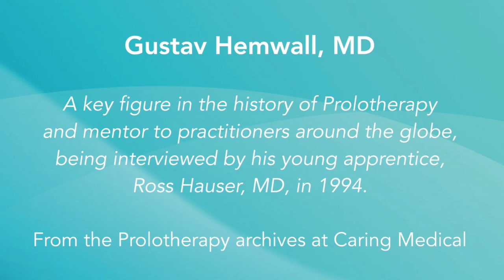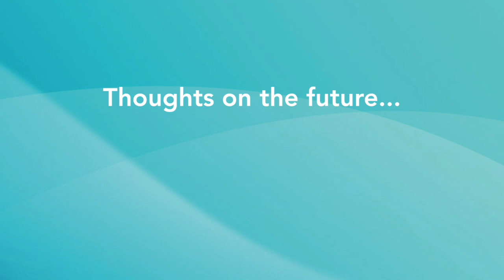Gustav Hemwall, MD interviewed by Ross Hauser, MD - 1994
From the Caring Medical video archives, Dr. Ross Hauser interviews Dr. Gustav Hemwall about the history of Hackett-Hemwall Prolotherapy as well as its safety record and patient results. Dr. Hemwall deserves honor and recognition for the enormous contributions he made by furthering the science of this regenerative injection technique, and for his generosity and care for thousands of patients. He was greatly loved by many and is missed by his friends and colleagues.